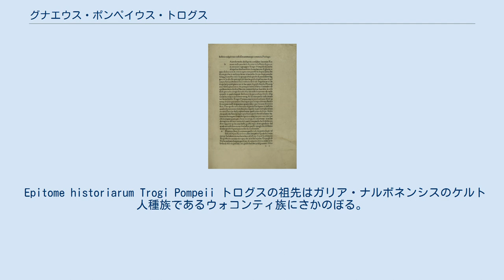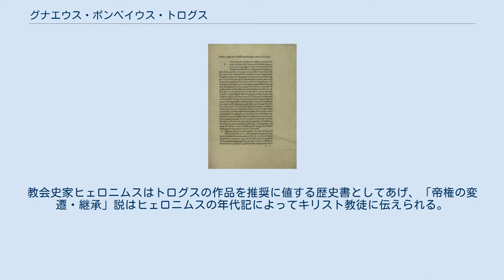グナエウス・ポンペイウス・トログス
グナエウス・ポンペイウス・トログス（Gnaeus Pompēius Trōgus）は、紀元前1世紀ローマの歴史家。
『ピリッポス史』（Historiarum Philippicarum、邦訳では『地中海世界史』）の著者。
 Epitome historiarum Trogi Pompeii トログスの祖先はガリア・ナルボネンシスのケルト人種族であるウォコンティ族にさかのぼる。
彼の祖父にあたるトログス・ポンペイウスは、セルトリウス戦争でグナエウス・ポンペイウスのもとで戦ってローマ市民権を得た。
おじも同じポンペイウスのもとで、父はガイウス・ユリウス・カエサルのもとでローマ軍将校として活躍した、という。
 トログスの著作として、『ピリッポス史』の他には『動物について』（De animalibus）があり、後者は若干の断片が大プリニウスの『博物誌』に収録されている。
 トログスの著書として最も知られている『ピリッポス史』は、紀元前19年から2年の間に書かれたものと想定される。
3世紀にはユニアヌス・ユスティヌスにより抄録が作られ、その形で後世に残るが、『ピリッポス史』自体は残っていない。
トログスはウェッレイウス・パテルクルス、クルティウス・ルフス、ウァレリウス・マクシムスなどのラテン語の歴史書に引用され、アウグスティヌスやオロシウスなどに参照され、カッシオドルスやイシドールスの文中にも利用された形跡がある。
 この歴史書には政治史だけでなく自然誌・民族誌・地誌が含まれており、人間の歴史は自然誌の一部であるという態度がうかがわれる。
それはヘロドトスやポセイドニオス、カエサルの『ガリア戦記』やコルネリウス・タキトゥスの『ゲルマニア』などの伝統に従ったものと考えられる。
 ローマだけでなく地中海をめぐる世界全体の歴史について、個々の歴史家が記述したことを時代順に、また事態のつながりをたどってまとめたところに、トログスの歴史の特徴がある。
これはポリュビオスがその『歴史』（Historiae）の中で自覚的に採用し、ポセイドニオスを通じてトログスが引き継いだものであり、やがては「普遍史　Universalgeschichtsschteibung」としてB・G・ニーブールやJ・G・ドロイゼン、A・v・グートシュミットなどのドイツ史家に復権される視点である。
 サルスティウスの影響を受けて、同時代のローマについては悲観的な感想を持ち、ローマは古来の共和制の美質を失いつつあり、没落して次の帝国に取って代わられるのではないか、と考えていた。
教会史家ヒェロニムスはトログスの作品を推奨に値する歴史書としてあげ、「帝権の変遷・継承」説はヒェロニムスの年代記によってキリスト教徒に伝えられる。